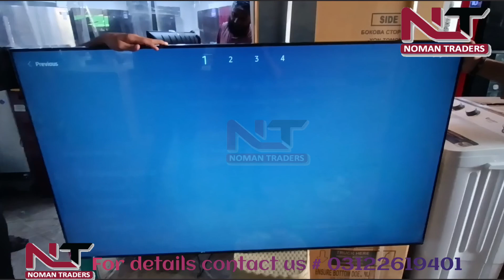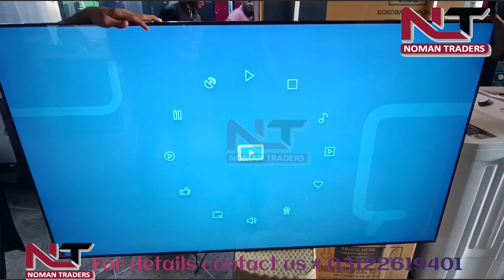unboxing Samsung 65" Crystal UHD 4K CU7000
unboxing Samsung 65" Crystal UHD 4K CU7000 | Samsung 65 Inches Crystal UHD 4K Smart LED TV 65CU7000 | SAMSUNG LED TV - 65 inch- Model UA-65CU7000 Crystal UHD 4K Smart TV With 2 Years Official Warranty

Key Features :

- Crystal Processor 4K
- Smart Hub
- 2 Years Warranty
- 7 Series
- Resolution 3,840 x 2,160
- Connectivity 3
- USB 1

Installment Option Available for Bank Alfalah Credit card holders

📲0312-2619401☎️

with in Karachi only ✓
100% original product✓

Term and conditions:
* Customer have to provide CNIC as per same location address confirmation.